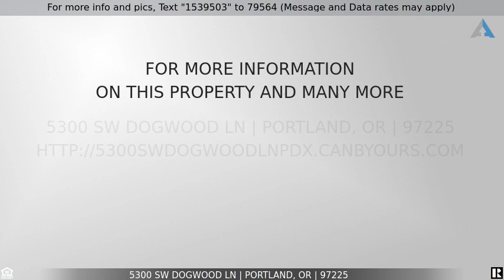Priced at $1,250,000 - 5300 SW DOGWOOD LN, Portland, OR 97225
Fantastic Fanno Creek Beauty

Come see this fabulous ranch with 3 fireplaces, open living spaces, beautiful hardwood floors throughout the first floor, with plenty of daylight. The flowing floor plan is perfect for a growing family, empty nesters caring for aging relatives, or anyone who wants one-level living w plenty of room for guests in the spacious downstairs. Large mirror yoga/workout area, movie theater, extra storage. Oversize 2-car garage, sitting deck w beautiful private tiled patio. Raleigh Hills/Montclair Area.

Backs up to Fanno Creek. Beautiful Hardwood Floors, 3 Fireplaces, Exercise room, Daylight Basement, Tiled Patio, Mature Trees - Huge Backyard. Privacy abounds in this 5 bedroom 3.1 bath home. Featuring fantastic views from most windows.